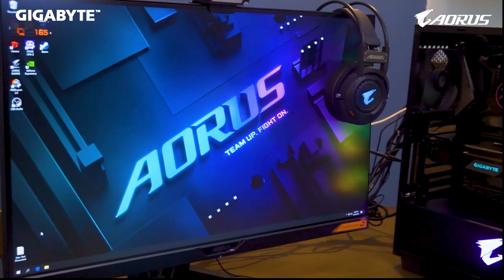Warzone trải nghiệm siêu phẩm AORUS PC mừng năm mới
Cùng Warzone trải nghiệm siêu phẩm AORUS PC, hệ sinh thái hoàn hảo dành cho game thủ đến từ GIGABYTE